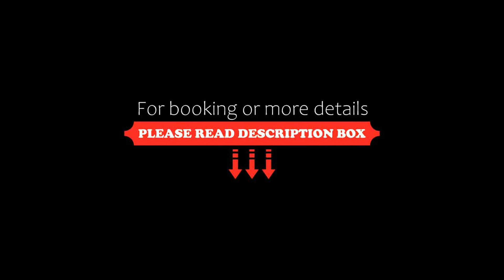24h Gdynia Mini Apartamenty na kod dostępu & free parking & no keys, Gdynia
24h Gdynia Mini Apartamenty na kod dostępu & free parking & no keys, Gdynia
About Property:
You're eligible for a Genius discount at 24h Gdynia Mini Apartamenty na kod dostępu & free parking & no keys! To save at this property, all you have to do is sign in.
Situated in Gdynia in the Pomerania region and Gdynia Stadium reachable within 4.4 km, 24h Gdynia Mini Apartamenty na kod dostępu & free parking & no keys features accommodation with free WiFi, BBQ facilities, a garden and free private parking.

Each unit features a fully equipped kitchenette with a fridge, a fireplace, a seati...
Property Type: Hotel
Address: Okrężna 17, 81-601 Gdynia, Poland
Searching For
1. 24h Gdynia Mini Apartamenty na kod dostępu & free parking & no keys - Gdynia
2. 24h Gdynia Mini Apartamenty na kod dostępu & free parking & no keys - Gdynia Address
3. 24h Gdynia Mini Apartamenty na kod dostępu & free parking & no keys - Gdynia Rooms
4. 24h Gdynia Mini Apartamenty na kod dostępu & free parking & no keys - Gdynia Amenities
5. 24h Gdynia Mini Apartamenty na kod dostępu & free parking & no keys - Gdynia Offers and Deals
Audio Credit:
Track Title: Blank Slate
Artist: VYEN